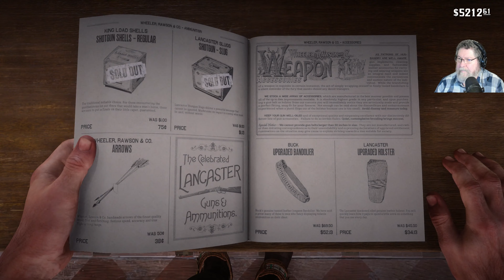Red Dead Redemption 2 Reality Game Play Ch 22 He's British of Course III 4K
Red Dead revisited in 4K.  Join the outlaw gang played in a slower more realistic way.